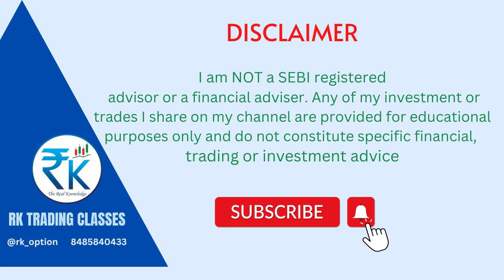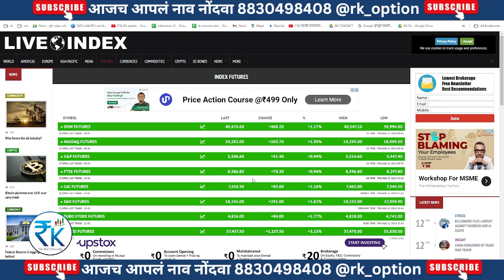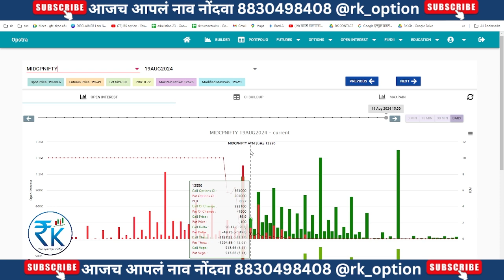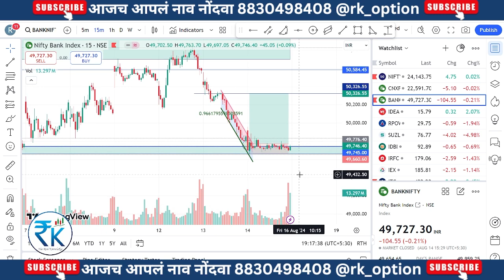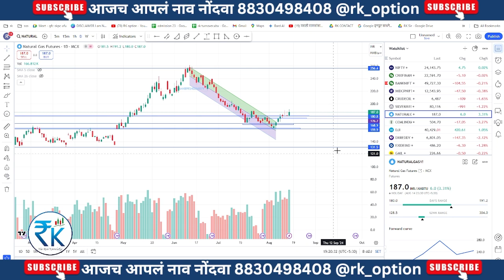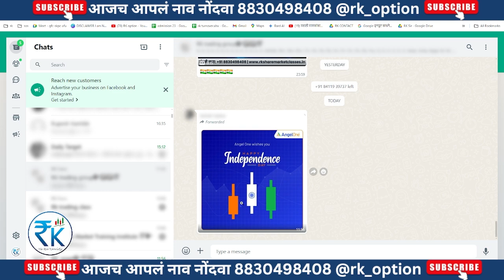16-Aug-24 FINNIFTY NIFTY BANKINIFTY special